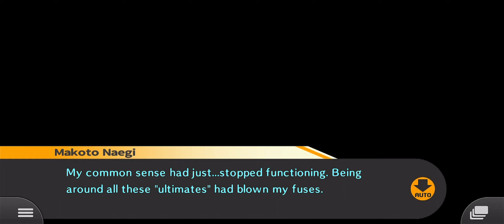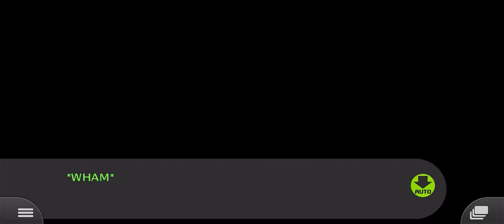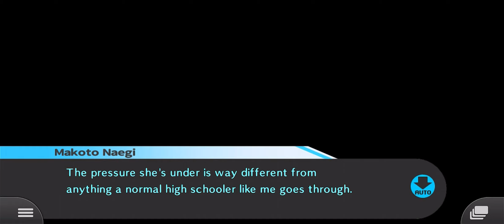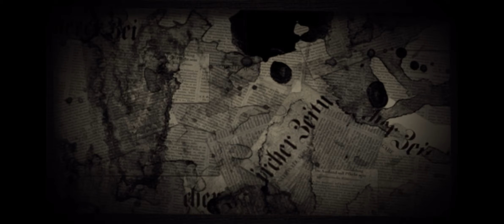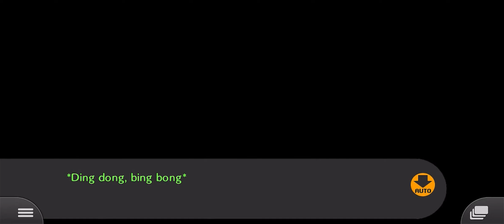Playthrough Part 2 (Chapter 1 Daily) - Danganronpa: Trigger Happy Havoc Anniversary Edition [iOS]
Part 2 of playing through Danganronpa: Trigger Happy Havoc Anniversary Edition on iOS. Beginning Chapter 1: To Survive and completing Daily Life. Game is being played on an Apple iPhone 11. Audio is set to English.

Game: Danganronpa: Trigger Happy Havoc Anniversary Edition
Platform: iOS
Release Date: May 21, 2020
Price: $15.99